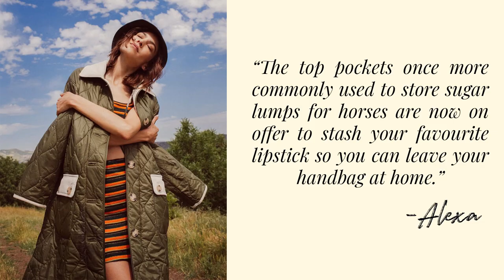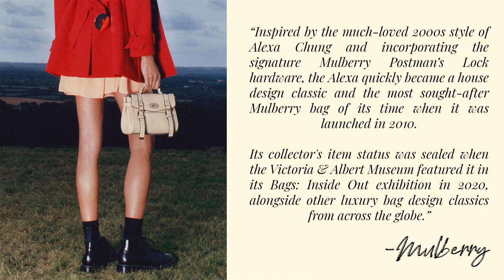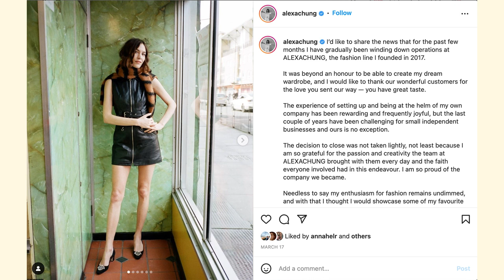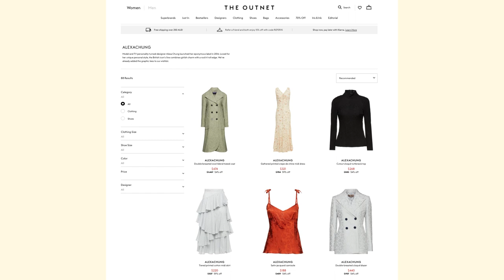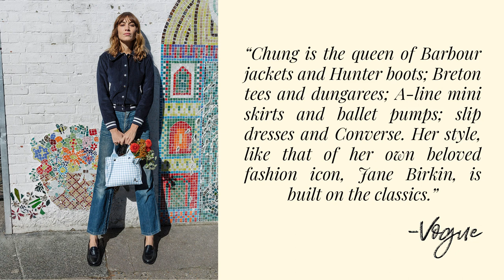How to dress like ALEXA CHUNG | Style Guide & Outfits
Alexa Chung has solidified her status as fashion's "it girl" with her quirky, eclectic, 'girly meets grunge' style.
In todays video we're going to look at Alexa Chung's iconic style moments - Barbour jackets, Mulberry bags and of course her white contrast collars!
I've also put together some outfits inspired by Alexa's style... hope you enjoy! x

Timestamps:
00:00 Alexa Chung
00:32 Twee days
01:25 "It Girl" status
01:58 Glastonbury outfits
03:45 Barbour jackets
04:42 Mulberry's Alexa bag
06:28 Fashion line closing
08:09 How to dress like Alexa
08:47 Overalls/ dungarees
09:45 Black leather
10:18 Trench coats & collars
12:02 Yellow & black
13:27 Layering
13:59 Festival fashion
14:47 Hair

🛍️ Follow me on @LIKEtoKNOW.IT app for fashion finds, outfit inspo & sale alerts!

This means that if you make a purchase through one of these links, I will earn a very small commission on that sale as a way of thanks for referring you to that item. It does not affect the price of the item for you in any way, and it certainly doesn't influence the items I recommend! Thank you so much for supporting me and this channel x